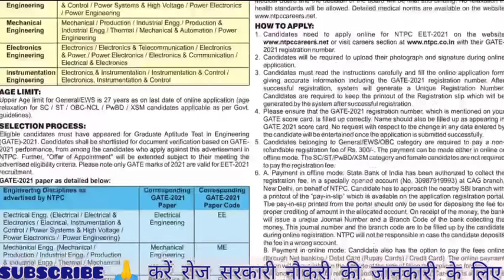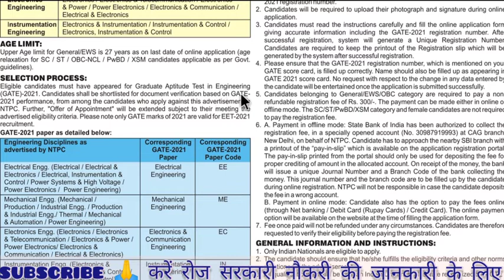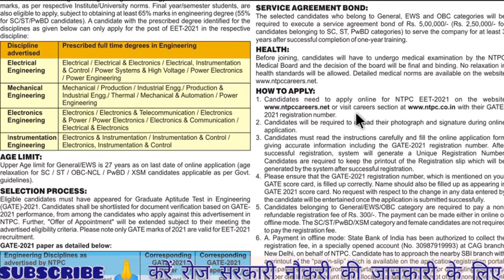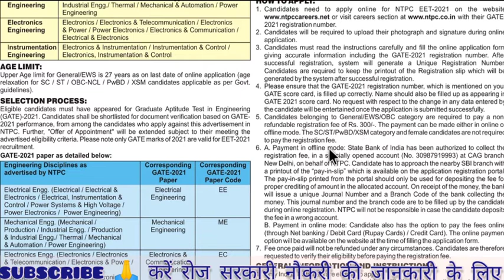ntpc engineer executive trainee recruitment 2021|| ntpc engineer executive trainee vacancy 2021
ntpc executive engineer trainee recruitment 2021|| ntpc executive engineer trainee vacancy 2021|| ntpc recruitment 2021|| ntpc vacancy 2021|| national thermal power corporation limited recruitment 2021|| national thermal power corporation limited 2021